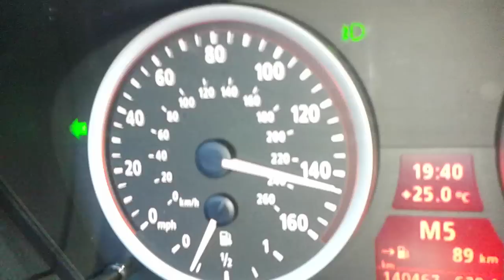IRAKLI SIGUA SPEED KING ...POTI.. BMW CLUB GEORGIA